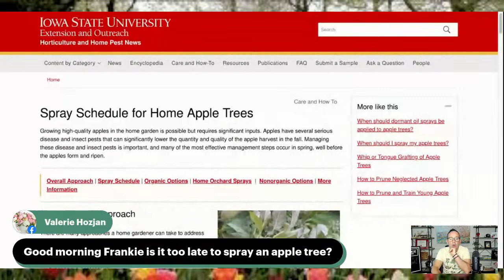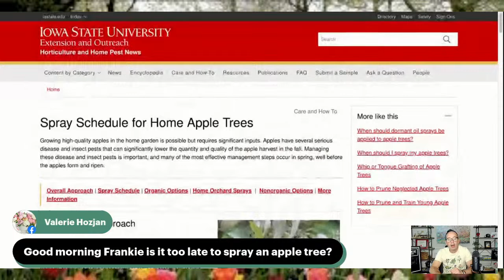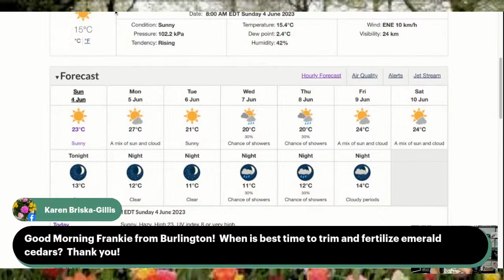Garden Q&A with Frankie Flowers